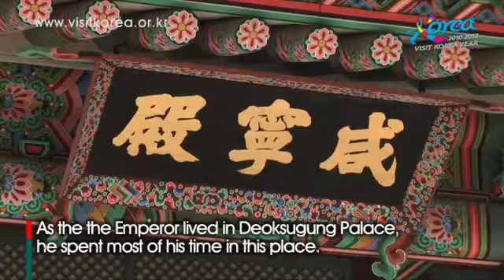Korean Palace - Deoksugung [Its Cold, Time to Make a Fire]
Jenny Popes Big Challenge: To Enter the Palace as a Court Lady :

Deoksugung Palace Mission 3
[Its Cold, Time to Make a Fire]

Hamnyeongjeon Hall and the Ondol Heating System
In the depths of winter, how did the royals keep warm during the Joseon Dynasty? A clue can be found in the fireplace under the bottom of the wooden verandah.  We will show you all about ondol, the Korean-style heating system used to keep the floor warm.  You can also see Hamnyeongjeon Hall, which was the sleeping quarters of Emperor Gojong, and the place where he spent most of his time.